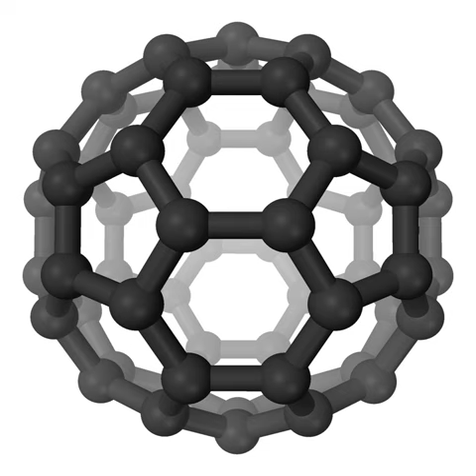Ethyl formate | Wikipedia audio article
This is an audio version of the Wikipedia Article:
Ethyl formate

SUMMARY
Ethyl formate is an ester formed when ethanol (an alcohol) reacts with formic acid (a carboxylic acid). Ethyl formate has the characteristic smell of rum and is also partially responsible for the flavor of raspberries. It occurs naturally in the body of ants and in the stingers of bees.